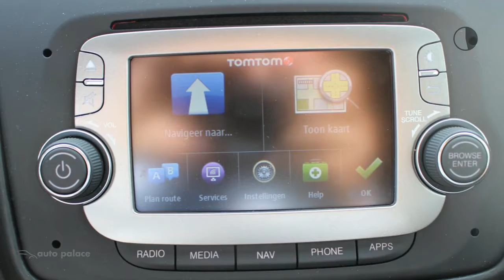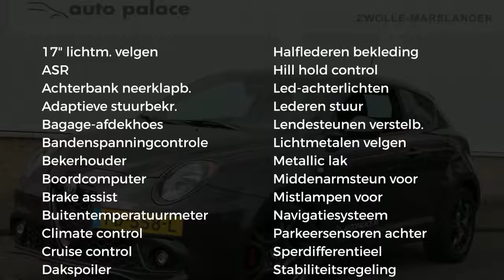Alfa Romeo MiTo 0.9 Turbo TwinAir 100PK ECO Super NAVI LMV